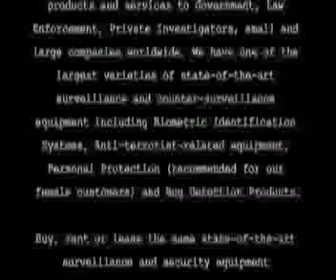Demonstration Video: Cellphone Interception & Spy Phone Prevention Part II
We do not sell this software, hardware or service.

In this video we discuss with you ways to determine if your cellphone has been comprised. We'll show you various ways to check your cell phone and it's records,etc to see if it is being used as a spy phone.

(DPLSURVE)

DPL-Surveillance-Equipment.com LLC is a world leader and pioneer of online video demonstration in the Surveillance and Security Industry and also, pioneer of renting a full range of equipment to Consumers, Government, Law Enforcement, Private Investigators, small and large companies worldwide. We have one of the largest varieties of state-of-the-art (one-of-a-kind) surveillance and counter-surveillance equipment including Biometric Identification Systems, Anti-terrorist-related equipment, Personal Protection and Bug Detection Products.

Buy, rent or lease the same state-of-the-art surveillance and security equipment Detectives, PI's, the CIA and FBI use. Take back control!